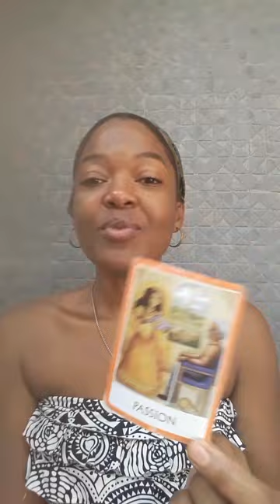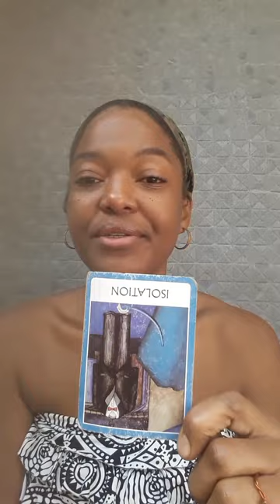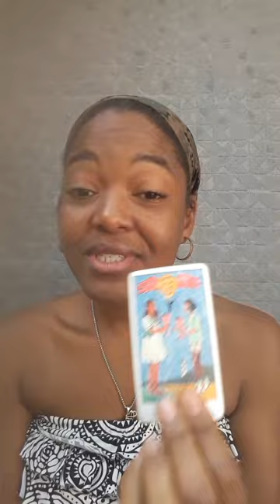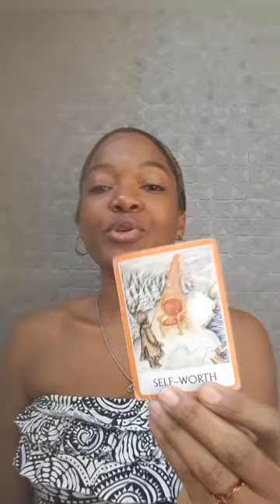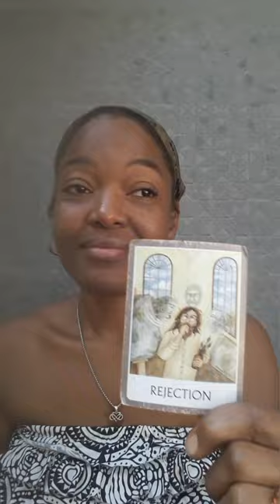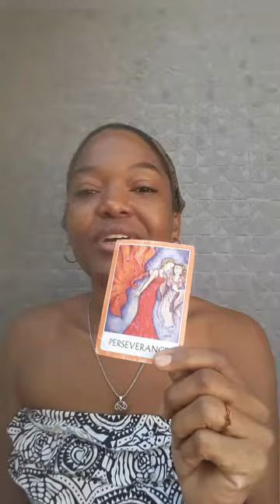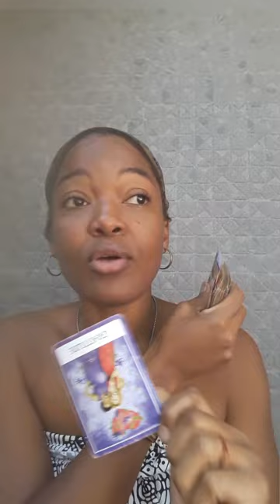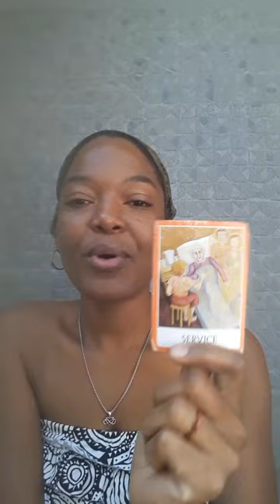Cancer ♋ someone mad upset jealous that you are mesmerising getting attention online